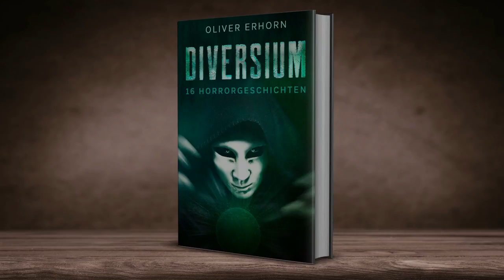"Three Kings Ritual" | Creepypasta German / Deutsch (Hörbuch, Hörspiel)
➤ Mein erstes Buch ODIUM

➤ Mehr Lust auf Bücher?
"Asche" von Daniel Spieker
"Ausgelöscht" von Daniel Spieker
"Blaue Tulpen" von Devon Wolters
"Restmensch" von Daniel Spieker und Devon Wolters

♔ Sprecher:
Halverson